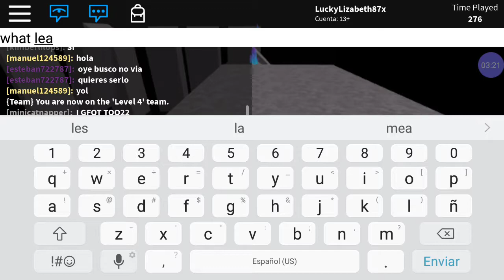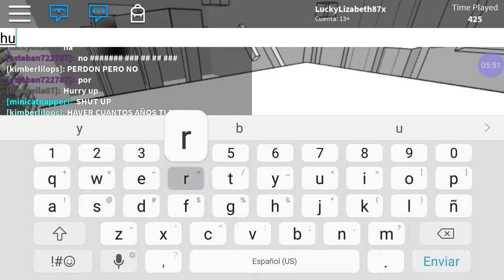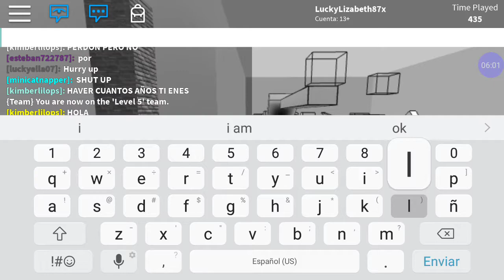Hurry Up Emily!!! Oh Wait.....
G'Day